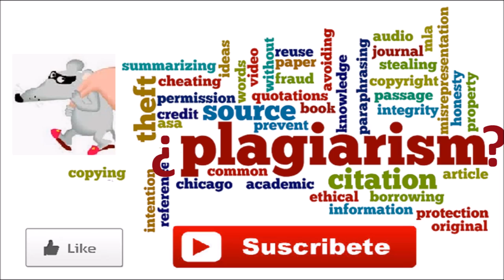¿Plagio? Daft Punk VS Zack Kim: Get lucky (2013) - Robot dance (2011) Comparison